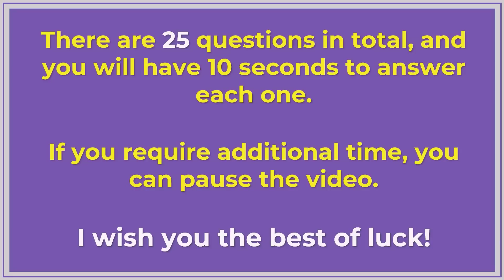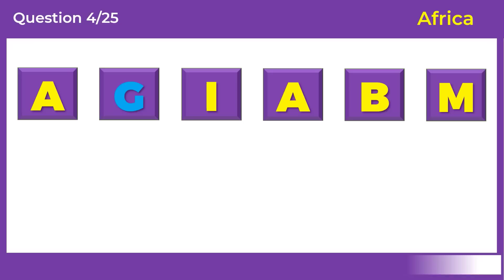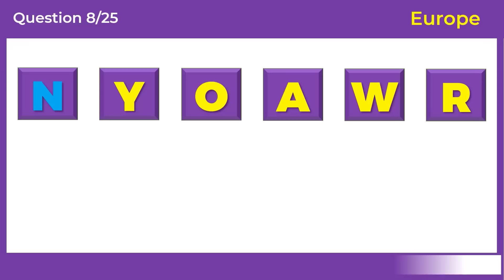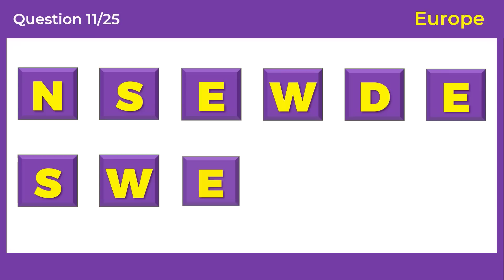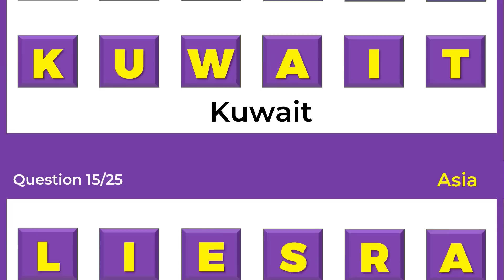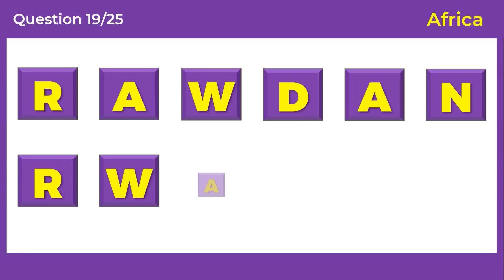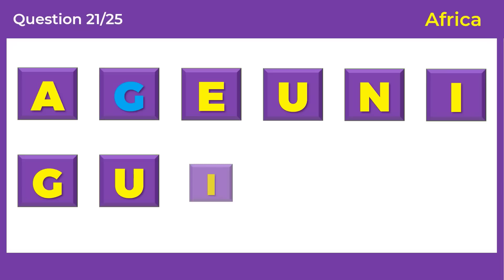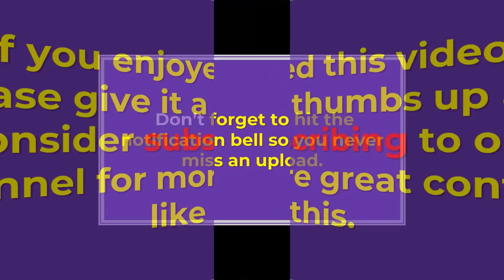Scrambled Word Game | Can You Guess The Country From Scrambled Letters? - Part 10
If you have a passion for puzzles and word games, you're in for a delightful experience. This game is expertly crafted to assess your vocabulary skills and exercise your mind while providing a pleasurable and interactive experience.

The aim of this game is to unravel six-letter words within a specific time limit. You'll be presented with a group of mixed-up letters that must be rearranged to form a valid word. The trick is that the time limit will shrink with each level, and the words will become increasingly challenging to solve.

But this game isn't just about amusement; it's also an excellent method to enhance your vocabulary and spelling abilities. By unscrambling these words, you'll be expanding your knowledge of the English language and improving your ability to communicate effectively.

Morning quizzes, Daily grammar tests, Daily quizzes, Magic Of Words,
The Quiz Channel and Daily tests. Tenses Test. Grammar Tense Quiz. EdMo Tests and Quizzes, English proficiency tests. The correct form of verb test. Verb Quiz. Grammar Challenge. Grammar quizzes. Scrambledwordgames English tests and quizzes. Grammar tests and quizzes. Learn English With Lucy. General answers. General quizzes. Scrambled Word Games  Tenses practice exercises. Tenses MCQ. Multiple-choice test. MCQ English language. English proficiency tests. Grammar Q and A with answers. Grammar tests and quizzes. prepositions in English grammar. Only A Genius Can Answer This BRIGHT SIDE, Trend Central